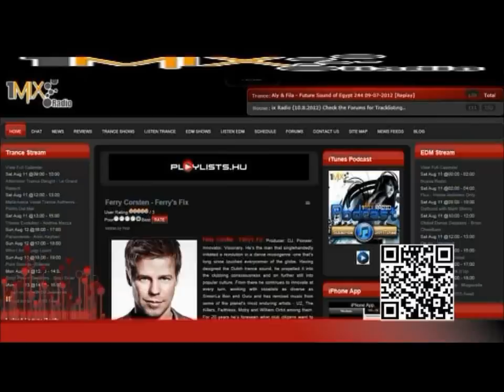Interview with Super 8 & Tab at Tomorrowland 2012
At the artist area of Tomorrowland in the first day 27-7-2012 we had a great friendly and very informative interview with Super 8 & Tab who performed at the Above and Beyond Group Therapy Stage  at this absolutely mindblowing festivals that should be voted for 2nd year as the BEST GLOBAL EVENT. Last year we had an interview with just Dj Tab and now we are glad we met both of them. Within this nearly 14 minutes interview you can check out their answers about how they start the Super 8 & Tab project. How they met up for first time with Above & Beyond in Finland. Also they give us clues about their forthcoming single at Anjunabeats and they reveal how their remix sounds on the forthcoming Tritonal remixed album. What is more they talk about their new club night in their hometown Helsinki in Finland called Empire. Of course they tell us their experience of Tomorrowland festivals and how much they enjoy it last year and they hope this year too. Press play and watch! Thanks to Debbie for having as press at Tomorrowland 2012. Thanks to Paul for his great camera work.